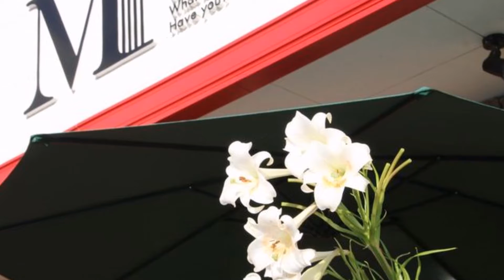買取強化商品 canon キャノン EOS 8000D ダブルズームキット 買取専門 ミンクス 茨城